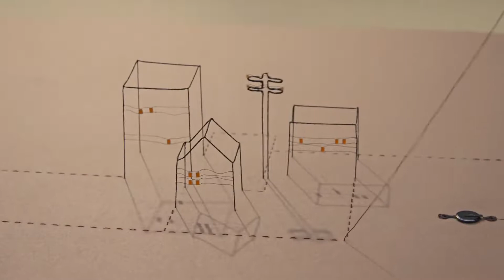Kreatifitas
sebuah kreatifitas uang sangat mengejutkan dan memanjakan mata.

like komen shaer suncreb 👍👍

jesnolimit,ferdi sambo,marcel radival,kreatif,kreator galuh,kreatif 5 menit,kreatif chenel,